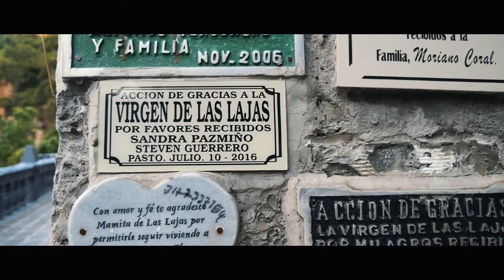COLOMBIA / A Bicycle Adventure - Bike Touring [Ep 6]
From August to December of 2017, Anisa and I traveled to Colombia with our bicycles and we recorded our journey. It's bicycle touring and a travel documentary made for anyone who loves to travel and want to know more about our adventures.